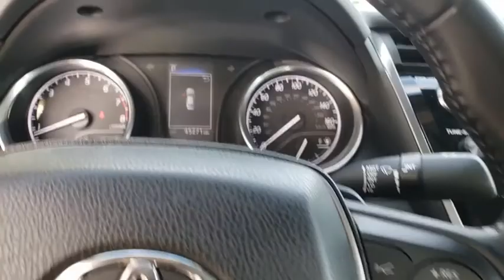2018 Toyota Camry Jacksonville Beach, Orange Park, Middleburg, Macclenny, Callahan 16901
Super White Used 2018 Toyota Camry available in Jacksonville, Florida at Ernie Palmer Toyota. Servicing the Jacksonville Beach, Orange Park, Middleburg, Macclenny, Callahan, FL area.

CARFAX One-Owner. White 2018 Toyota Camry SE 2.5L I4 DOHC 16V 28/39 City/Highway MPGbrbrbrFamily Owned since 1983. Ernie Palmer Toyota provides you with the ultimate new, used, and certified pre-owned car buying experience in Florida! Our hardworking team of qualified sales, service, and finance specialists strive to bring you an overall superior car buying experience from beginning to end. We will help you find the perfect new, used, or certified pre-owned Toyota that meets all of your needs and desires, and will work alongside you to come up with a finance plan that accommodates your lifestyle. In addition, we provide our valued customers with a fantastic service department that will keep your vehicle running smoothly for years to come. If you are in the Jacksonville, Jacksonville Beach or Orange Park area, come check out all of the outstanding vehicles and services at Ernie Palmer Toyota in Jacksonville, FL!